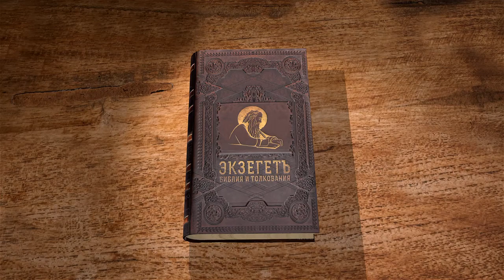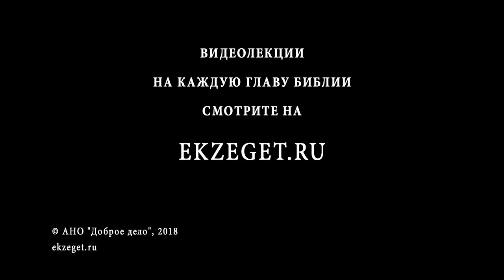Исход. Глава 35. Андрей Солодков. Ветхий Завет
Израиль готовится к сооружению скинии. Комментирует Андрей Солодков.